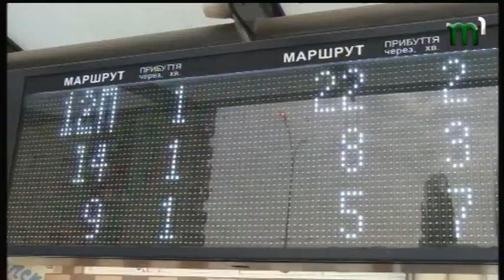02.11.2018. Новини. 17.00.